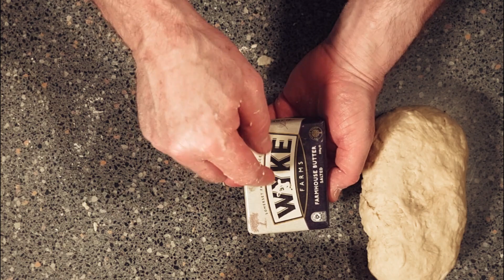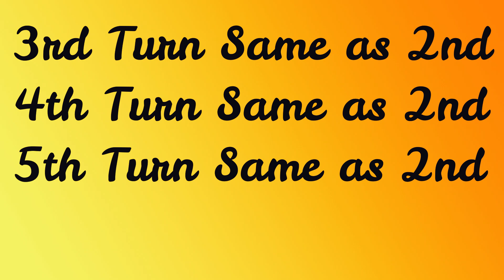Best Puff Pastry How to Recipe & tutorial | at Bakers Kitchen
Hi folks and in today's video I show you how to make puff pastry, the 1st part of the video is me showing you have to make the pastry dough. then the 2nd part of the video is shown your how to layer the pastry fats on to the dough, and then we go through 7 turns to make the full blown puff pastry, it's as simple that,  Check the description for recipe and also chapters to help you through a video
Chapters
00:00 Intro
00:39 Recipe & tutoring tips
01:26  Making pastry dough
04:28  Preparing the butter
06:28  Making the pastry
13:19  Last pastry turn / fold
15:14  Finished puff pastry
15:45 Tutoring tips
Puff pastry ingredients
 453 grams Organic bread flour
 85  grams Trex or white shortening
 6    grams Salt
 4    grams Cream of tartar
115 grams Cold water
 340 grams  Butter or pastry margarine
Method best to follow Video
 Sift the flour into the bowl and rub in the white shortening, Add in the salt and the cream of tartar, then mix with cold water, turn out the contents on to work top and knead until nice and smooth and free from cracks,  Press all the moisture out of your Butter with kitchen paper roll, Roll the pastry dough into not long strip same with butter ( the pastry must be a little longer and wider that the butter ) then place the butter on the top of the pastry and fold in three, Press the edges with a rolling pin, and turn so as to bring the folded edges to the sides, Roll into along strip, then repeat the folding and rolling until, in all, seven rollings have been given, allowing the pastry to stand in a cold place for a short while between each rolling.
This pastry will keep for a week if necessary

Current items @
Shipton Mill Finest Bakers Strong Wholemeal Bread Flour 16kg eBay item number:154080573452
Shipton Mill Finest Bakers White Strong Bread Flour Premium No.1 16kg eBay item number:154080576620
Baking Quality Tray & Tin Food Release Spray With Rapeseed Oil eBay item number:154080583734